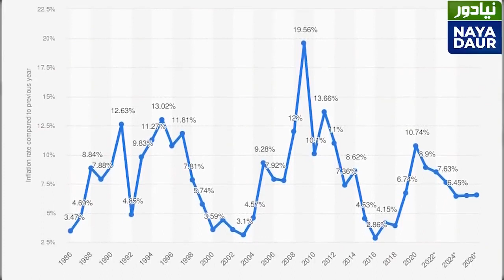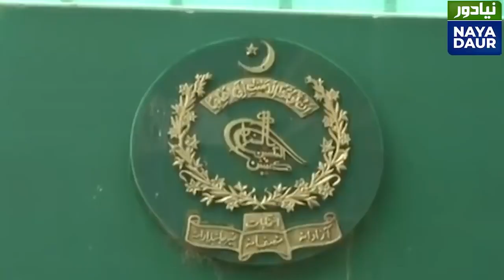Game Is Over For PM Imran Khan | Najam Sethi | Naya Daur | LA2V